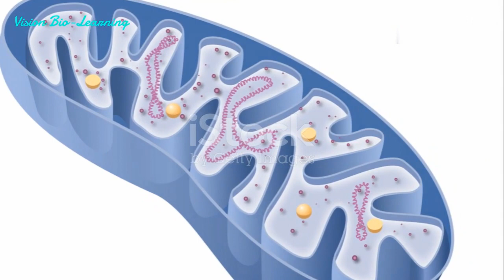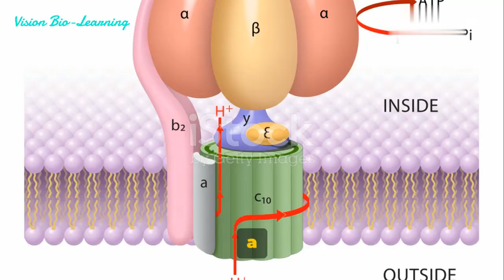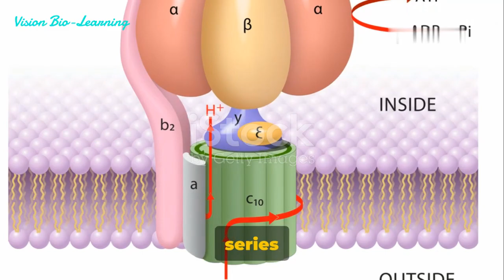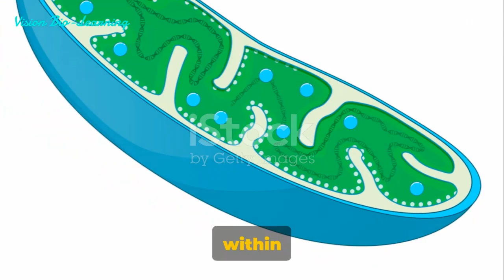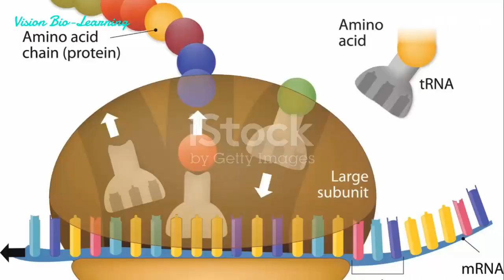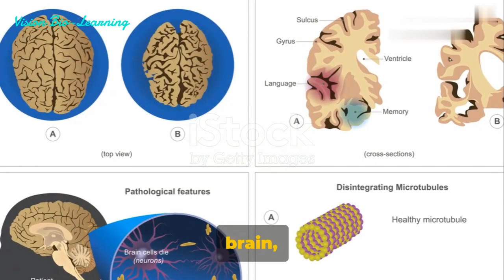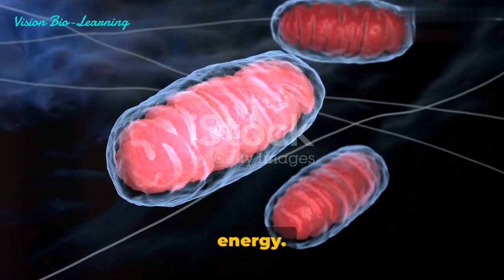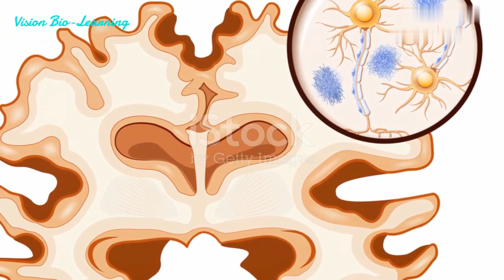RNA Modification Behind Disruption of Mitochondrial Protein Synthesis in Alzheimer’s.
A team of researchers at Johannes Gutenberg University Mainz (JGU) has identified a mechanism that causes mitochondrial dysfunction in Alzheimer's patients resulting in a reduction of the supply of energy to the brain. "This effect is attributable to an RNA modification which has not previously been reported," said Professor Kristina Friedland of the Institute of Pharmaceutical and Biomedical Sciences at JGU. Their results contribute to the better understanding of the pathophysiology of Alzheimer's disease. Also involved in the research were groups at the Mainz University Medical Center, the Institute of Molecular Biology (IMB), Université de Lorraine, and the Medical University of Vienna.
The 'powerhouse of the cell' affected by functional disorder
Mitochondria, often referred to as the powerhouse of the cell, are organelles inside cells that are in charge of the provision of energy throughout the body and particularly in the brain. For 95 percent of its energy, the brain is reliant on the metabolism of glucose in the mitochondria. It has long been known that impairment of glucose metabolism occurs in the early stages of Alzheimer's disease. This impairment is due to dysfunctioning of the mitochondria induced by the aging process and the build-up of amyloid-beta.
A source of energy in the form of adenosine triphosphate (ATP) is formed in the inner mitochondrial membrane by means of a sequence of reactions known as the respiratory chain. Involved in this process are more than one thousand proteins that are transported from the cellular nuclei to the mitochondria. "But there are also proteins that are synthesized by the mitochondria themselves. One of these is ND5, a subunit of complex I of the respiratory chain," explained Professor Kristina Friedland. A substance called NADH gives electrons to complex I, which transfers these to ubiquinone, resulting in ubiquinol. During this process, four proteins are pumped from the matrix into the intermembrane space. ND5 plays an important role in this connection and any mutations of the mitochondrial encoded gene of this subunit can result in serious mitochondrial disorders, such as Leigh syndrome.
It has already been demonstrated that the mRNA that provides the instructions for the synthesis of this protein can undergo methylation. In body cells, mRNA carries the genetic information and – together with tRNA – is responsible for its translation into proteins. Methylation of mRNA leads to a change to its chemical structure so that it can no longer correctly interact with tRNA. "The synthesis process is undermined and fewer proteins of the subunit ND5, which is of central relevance to complex I, are formed because the whole process commences with the respiratory chain," added Friedland.
TRMT10C enzyme causes methylation and thus inhibition of the synthesis of ND5
The teams of Friedland and Helm at the Institute of Pharmaceutical and Biomedical Sciences at Mainz University were able to show that it is an enzyme called TRMT10C that induces this methylation and thus the subsequent repression of ND5. The researchers observed suppression of the biosynthesis of proteins of the ND5 subunit in a suitable cell model as well as in the brains of Alzheimer's patients.